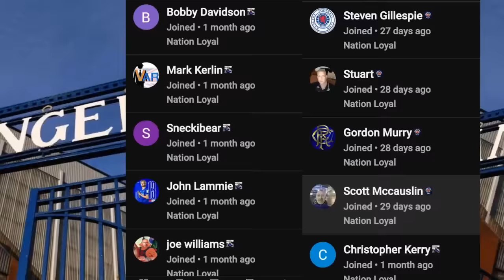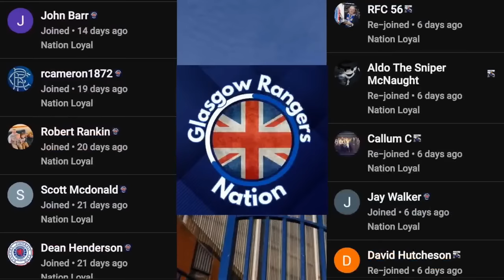Rangers Kamara To Leeds United??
It has been suggested tonight in Leeds media that leedsunited are close to agreeing a deal for rangersfc midefielder Glen Kamara